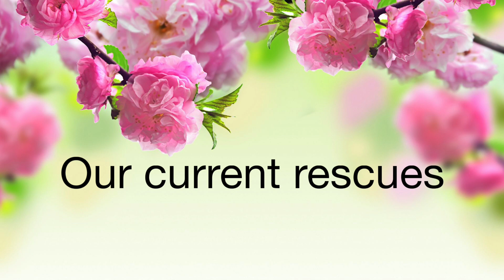Available K9s 3-29-19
Photos taken by: Raven Cruz Photography and Onnie Hull Photography
Video edited by: Raven Cruz